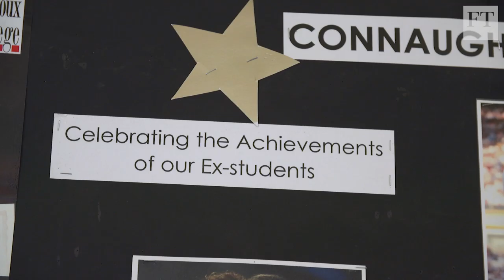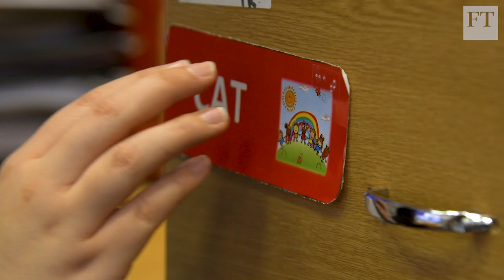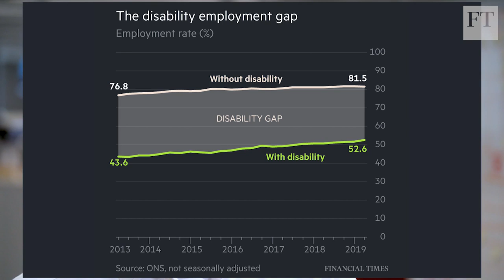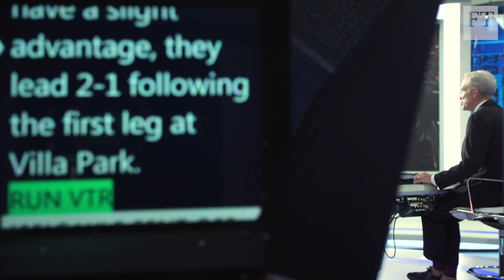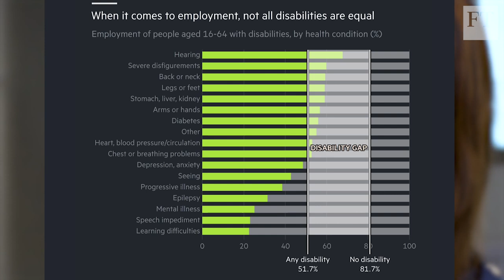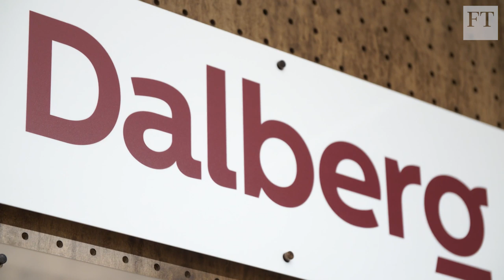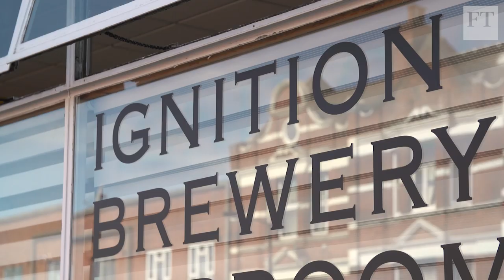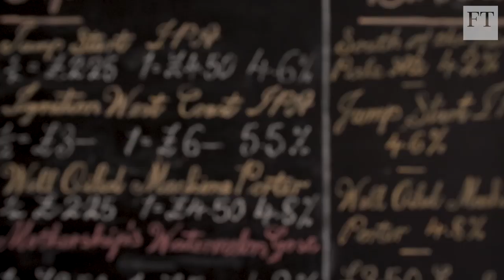Diversity with June Sarpong: why are people living with disabilities overlooked by business?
The author of 'Diversify' examines the disability employment gap. She highlights how people living with a disability have to fight just to get on a payroll before the campaign for equal pay can make true progress. Read our related story for free